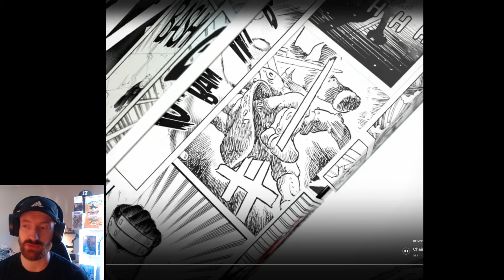ICHIGO VS URYU IS INSANE!! THE RIVALRY IS HERE TYBW COUR 3 EP 4 REACTION! | Bleach TYBW Anime